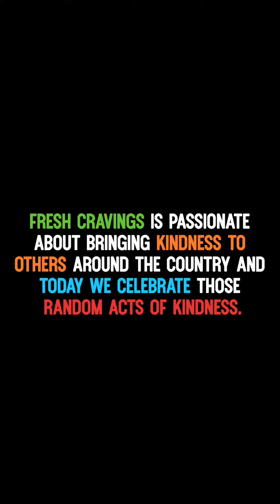Random Acts of Kindness Day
Join us in celebrating RandomActsOfKindnessDay. Simple gestures that make a big difference!